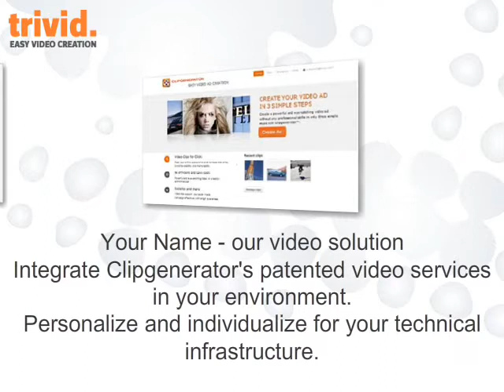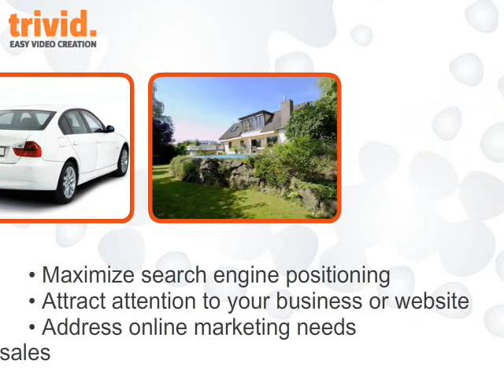Trivid: Your name- our video solution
In this Video we would love to show You who we are and what kind of services Clipgenerator- Tool contains. For further informations you are welcome on our websites ww.trivid.com We look forward to see you there!
In diesem Video möchten wir Ihnen gerne zeigen, wer die Firma Trivid ist und was es mit unserem patentierten Clipgenerator- Tool auf sich hat.
Gerne können Sie auch auf unseren Websiten und vorbeischauen.Wir freuen uns auf Sie!